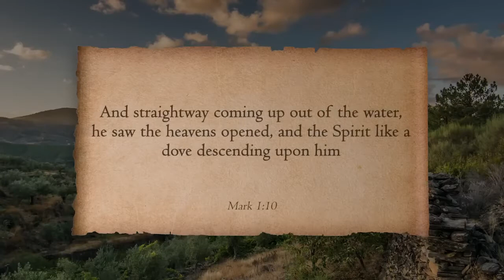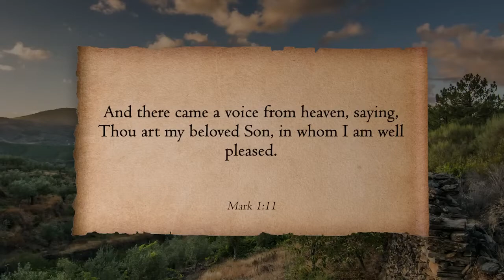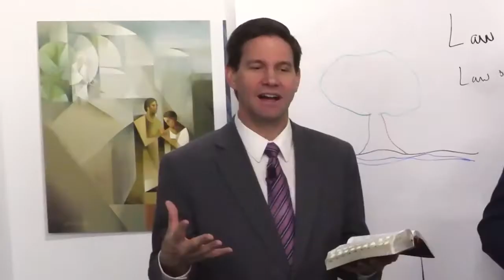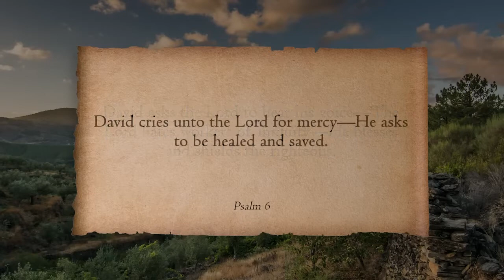Psalms Speak to the Soul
Taylor, Tyler and Michael McLean discuss how Psalms speak to the soul